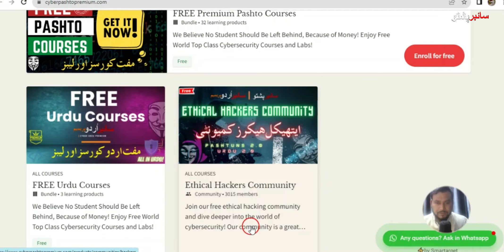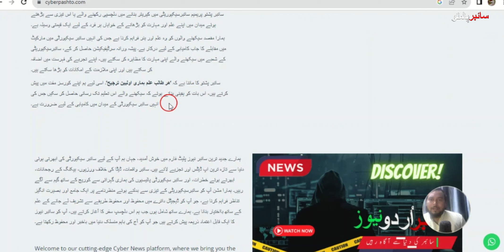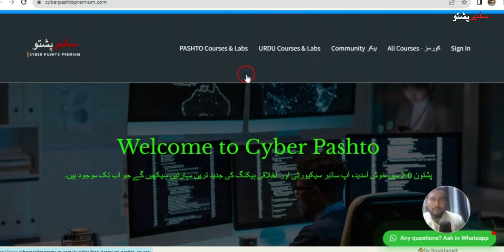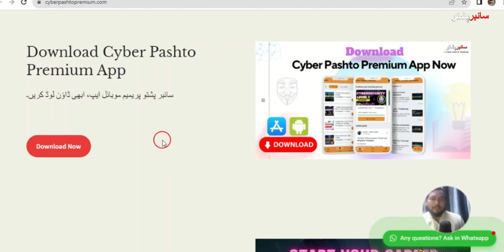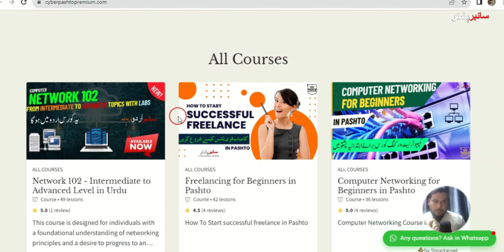دہ سائبر پشتو مفت کورسز اور پریکٹیکل لیبزحاصل کئ | 𝘾𝙮𝙗𝙚𝙧 𝙋𝙖𝙨𝙝𝙩𝙤 is here to help you learn for 𝙁𝙍𝙀𝙀!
Cyber Pashto